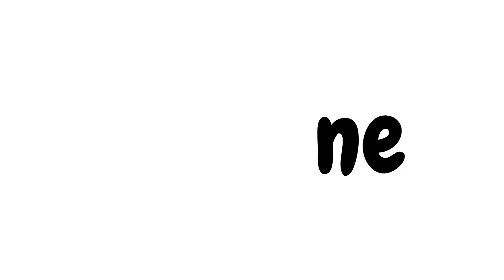Learn Numbers 1 to 100 for Kids | 1 2 3 in English | One two three for kids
Learn numbers in a simple and fun way for kids. This video teaches numbers from 1 to 100 step by step. Perfect for toddlers, preschool, and kindergarten children. Kids will learn counting and number names in English with clear voice and easy repetition. Best video for teaching numbers to kids aged 1 to 5 years.

ounting videos for kindergarten
counting of numbers in number system
learn numbers 1 to 100 counting in English
how to count numbers in English
videos for kids - learn numbers
numbers topic in mathematics
counting numbers kindergarten
number videos for preschoolers
counting numbers song nursery rhymes
learning numbers in English
songs about numbers for preschoolers
types of numbers in number system
counting numbers for babies
number 1-10 song for preschool
counting numbers for kids 1 to 100
number educational videos
types of numbers with examples
numbers 1-100 song for kindergarten
all types of numbers in mathematics
numbers and letters for toddlers
numbers and letters songs for preschool
learning videos for toddlers numbers